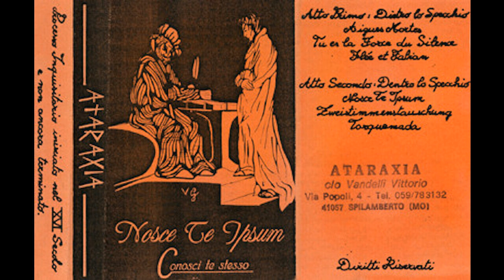Ataraxia ‎– Zweistimmenstaeuschung (1991)